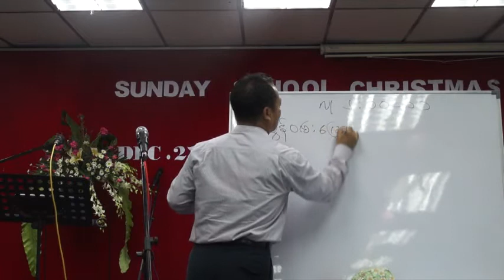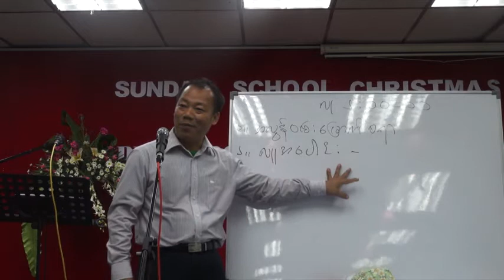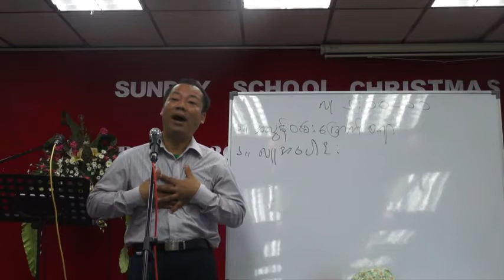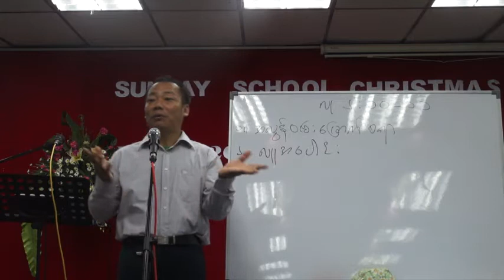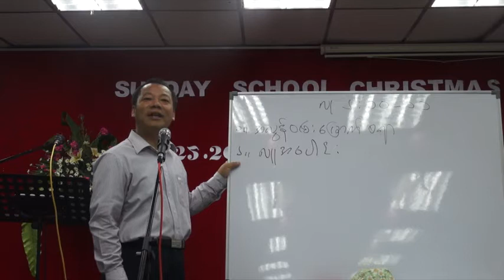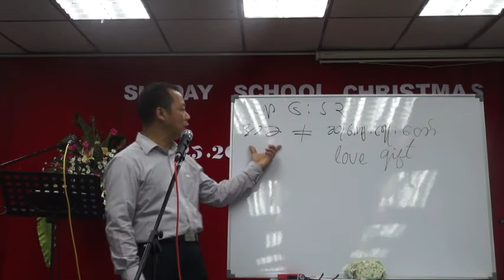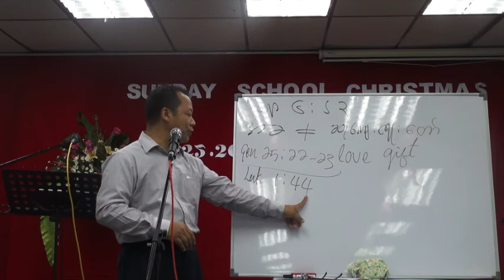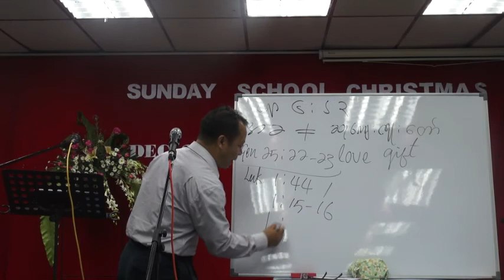Sayar Sin Wa_Part (1)